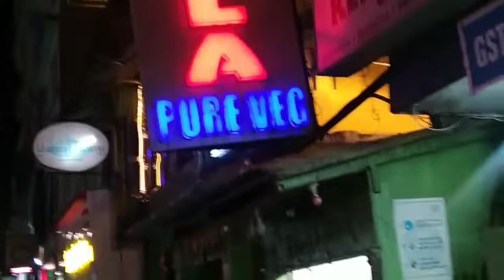Gangtok Sikkim Big Market